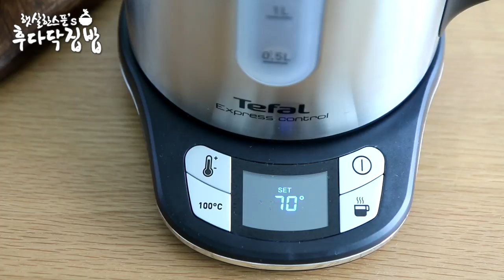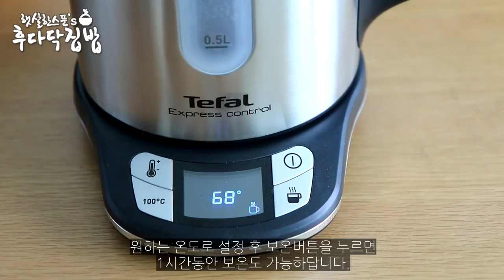분유포트 추천, 분유온도 딱 맞춰서 분유타는법 육아필수품 테팔 무선주전자 [Tefal Cordless kettle]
육아초보 시절,
아이들 분유온도 맞추느라 식겁했던 기억들
아이키우는 부모라면 누구나 있을거에요~

물 온도부터 타는법까지
누가 가르쳐주지 않았기에 ㅋㅋ
책보고 따라해보기도 하고~
조금 능숙해진뒤엔 나만의 노하우가 생겨
어두컴컴한 밤중에도 딱 맞게 뚝딱 분유를 타게되는 내공이 쌓이긴 했지만^^

육아초보들에겐 분유포트처럼 분유온도를 일정하게 맞춰줄 편리한 제품이 꼭 필요하다죠~
테팔 무선주전자가 딱 그런 제품!

물 온도 설정은 물론,
보온까지 가능해 아이들 분유 탈 때 아주 유용하게 사용할 수 있답니다.

테팔 무선주전자를 이용해 아이 분유타는법을 꼼꼼히 알려드릴게요 :)
분유포트로 추천 꾸욱-!!

[ Cordless kettle ]